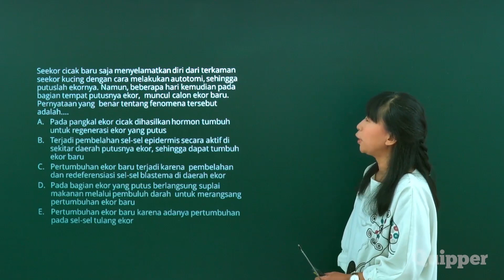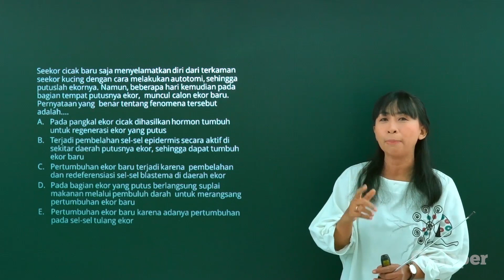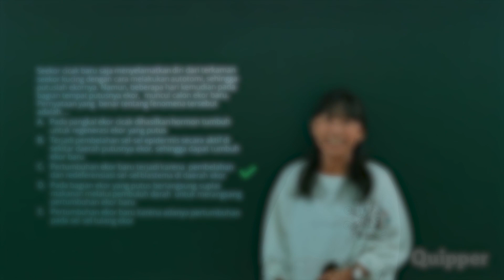Pertumbuhan dan Perkembangan pada Makhluk Hidup | Kelas 12 | Pembahasan Soal HOTS Biologi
Pembahasan Soal HOTS Biologi - Pertumbuhan dan Perkembangan pada Makhluk Hidup (Kelas 12)

Satu soal kurang? Daftar Quipper video!

Pada bahassoalhots kali ini, Bu Tita akan menjelaskan banyak hal tentang fenomena putusnya ekor Cicak, yang melekat pada topik Pertumbuhan dan Perkembangan pada Makhluk Hidup dari Kelas 12 nih.

Ternyata, selain Cicak, Kelinci dan Axoloti (Salamander Mexico) juga memiliki daya regenerasi yang cukup tinggi jika bagian tubuhnya mengalami luka atau kerusakan lho.

Nah, secara berturut-turut, daya regenerasi dari Kelinci dan Axoloti ada pada bagian tubuhnya yang mana ya?

a. Gigi taring & Ekor
b. Ekor & Lubang telinga
c. Gigi taring & Cuping telinga
d. Lubang telinga & Ekor
e. Gigi taring & Lubang telinga

Nah, yuk coba jawab soal di atas biar pemahaman materi tentang Pertumbuhan dan Perkembangan pada Makhluk Hidup jadi lebih sempurna!